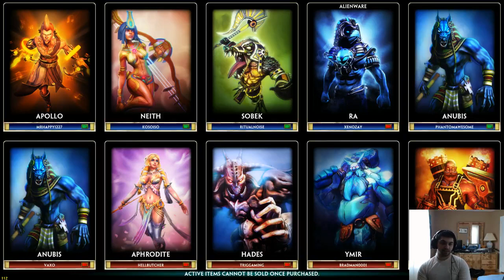Smite Game: Apollo Conquest Gameplay (NEWEST GOD)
What an epic game, 4v5 for half the game and we still win it.